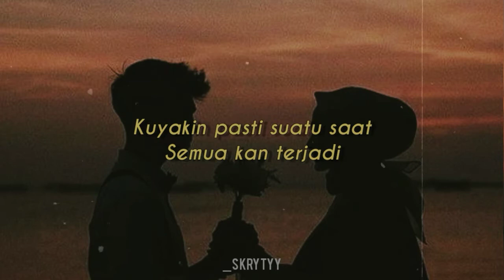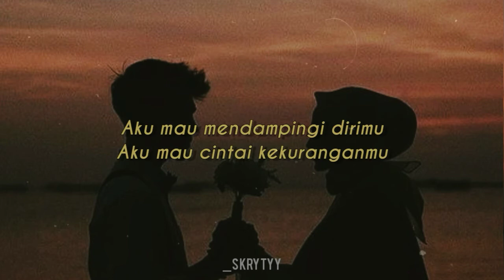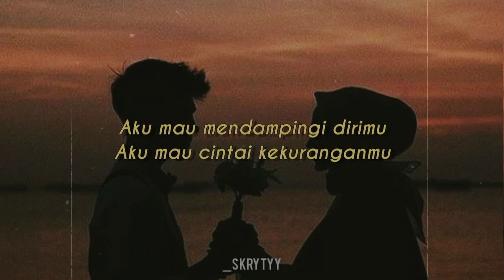Once - Aku mau (lirik)